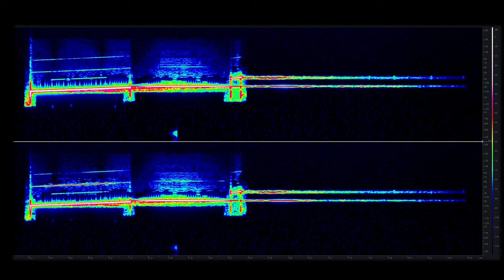Active Sonar Sound (Extracted) | Caution: Loud Audio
This is the sound of an active sonar used to determine the position of surroundings.

Sorry for the ads, due to the reason of me not being a YouTube Partner, YouTube shows ads by themselves without my approval.

The vizualisation is a so called "spectrogram".
The clean audio of the sonar has been extracted with software.